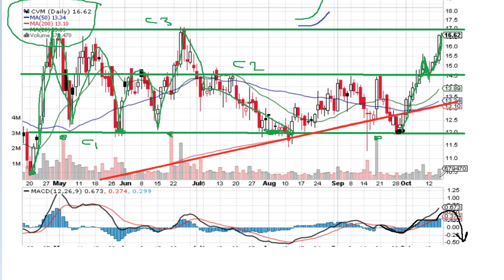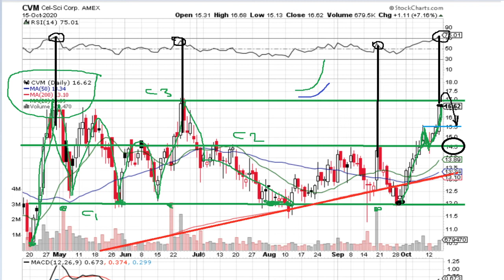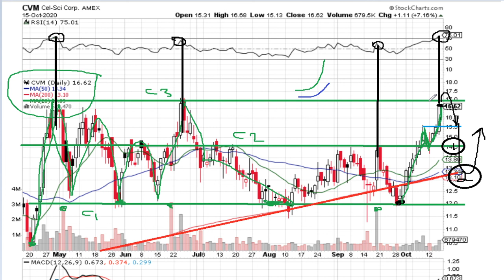Stocks to Buy: CVM CEL-SCI Corp 2020 10 15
In our videos, the opportunities to buy and sell us-based stocks are discussed.

As the analysis is given in advance, it is usually actual even 1-5 weeks after the publication. The date of the video does not indicate that it is old or outdated, but a moment when the stock did fall under our consideration. Hence,  checking videos of 2-3 weeks old makes a perfect sense to hook a stock for an upcoming reversal.